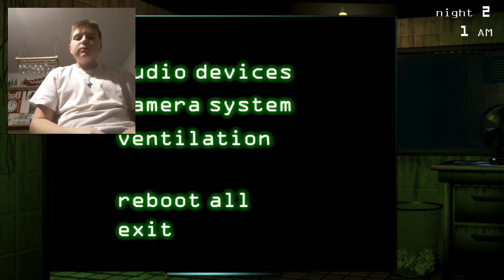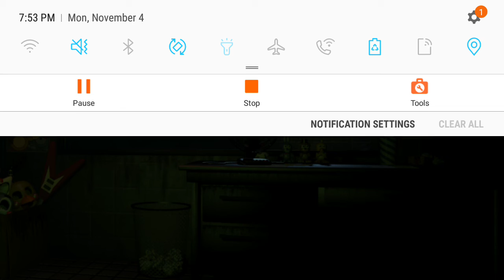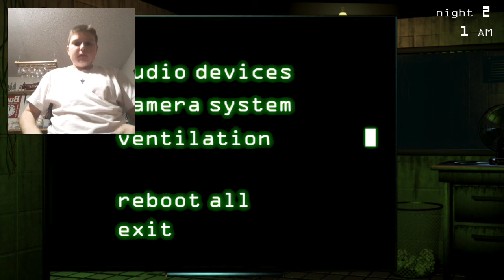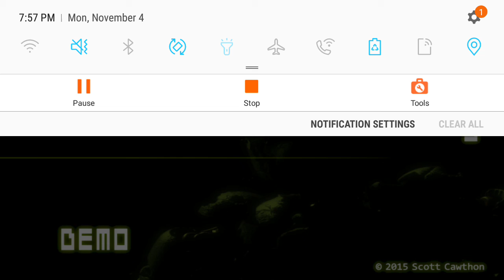I can't believe it| Five Nights at Freddys 3 part 2